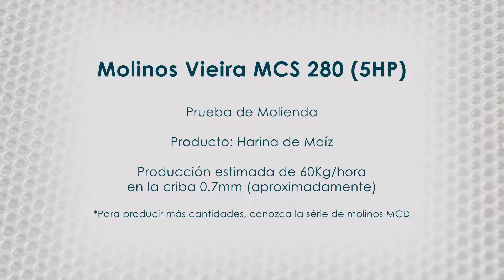Molino para Harina de Maiz Molino de Martillo Vieira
¿Usted está buscando un molino para harina de maiz?, Moinhos Vieira posee una linea exclusiva de molinos industriales micronizadores desarrollados para la molienda de granos, cereales, especias y formulaciones. Aplicado con suceso en más de 120 tipos de productos.

Nuestra empresa Vieira Molinos a martillo está presente en el mercado de máquinas industriales desde 1948, en la actualidad es especializada en la fabricación de molinos centrifugados a martillo y es por eso que garantiza la asistencia técnica y el mantenimiento.

Al igual que somos  los propios fabricantes de todas las piezas de recambio para nuestros equipos, como: cribas para molinos, rotores de molienda y martillos para molinos, suministramos también estos componentes para otros molinos de otras marcas.

Acceda a nuestro sitio web y esclarezca sus dudas en nuestro atendimiento online:

00:00 - APERTURA
00:10 - SOBRE LA PRUEBA DE MOLIENDA Y EL MOLINO DE MARTILLO UTILIZADOS
00:20 - PRUEBA DE HARINA DE MAIZ
00:41 - INFORMACIÓN DE CONTACTO DE MOINHOS VIEIRA

molino
molino para
molino para harina
molino para harina de maiz
molino martillo
molino de martillo
molinos de martillos
molino vieira
molinos vieira
molinos centrifugados a martillo
molinos micronizadores